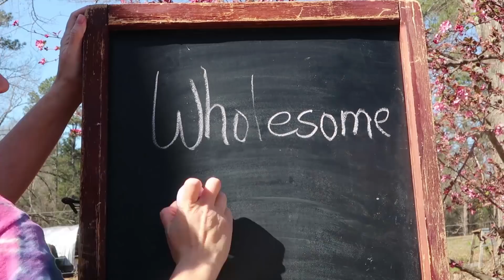Work Smarter Not Harder!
Working through being sick!

Our Incubator and Egg Turner